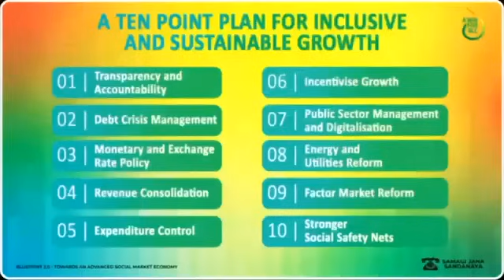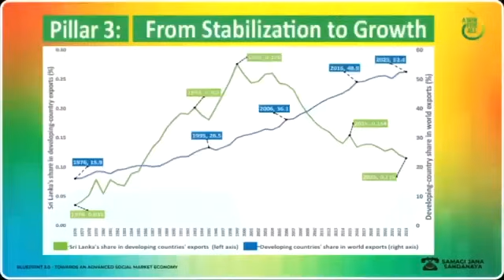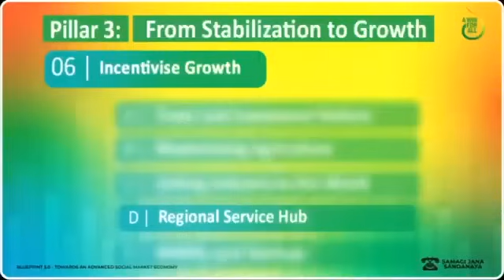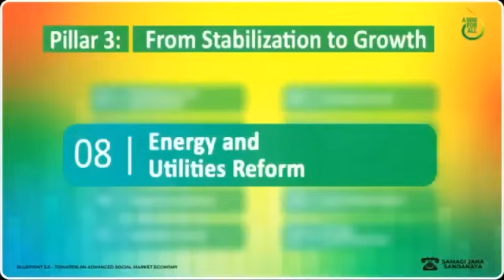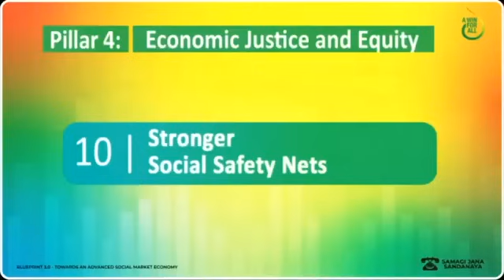My Speech at Blueprint 3.0: Unveiling the Economic Manifesto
සියළු ශ්‍රී ලාංකිකයින්ගේ ජීවිත ආලෝකමත් කළ හැකි දූෂණයෙන්, වංචාවෙන් තොර රටට වගකියන දේශපාලන සංස්කෘතියක් බිහිකිරීමේ සටනට ආචාර්ය හර්ෂ ද සිල්වා සමග අත්වැල් බැඳගැනීම පිළිබඳව ඔබට ස්තූතියි. වැඩි තොරතුරු දැනගැනීමට පහත සමාජ මාධ්‍ය ඔස්සේ සම්බන්ධ වන්න.

Hi, Thanks for joining Harsha de Silva in the fight towards an uncorrupt and accountable political system that strives to improve the lives of all Sri Lankans.